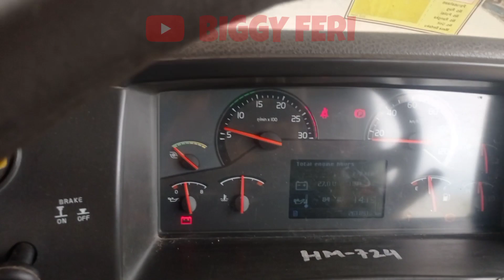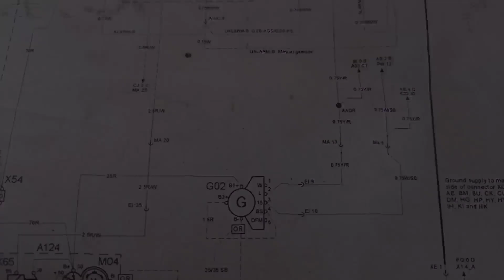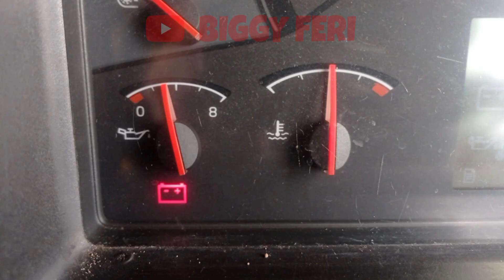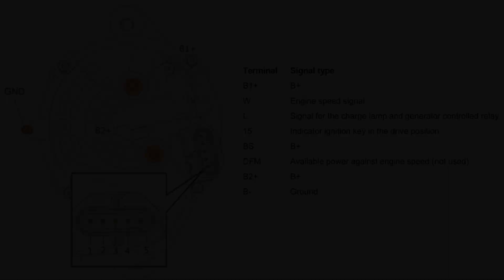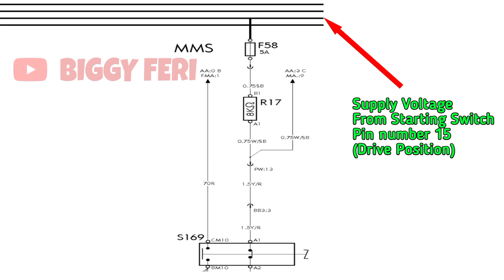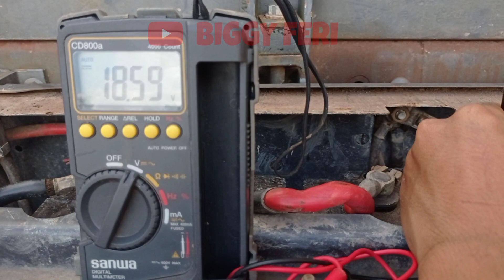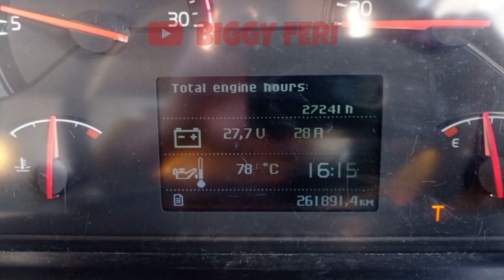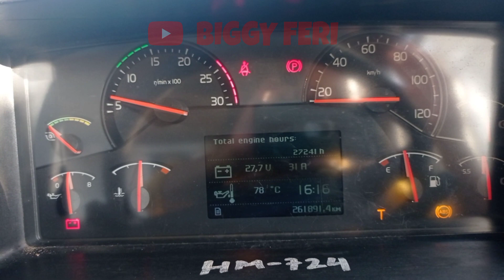Charging System Problem on Volvo Truck FM 370 || Alternator NOT Charging Battery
Pada Volvo Truck FM 370, terjadi masalah "Alternator Not Charging Battery".
Setelah diperiksa pada display monitor, tegangan yang dihasilkan alternator hanya sampai 25- 27 volt.

Artinya, alternator tidak menghasilkan tegangan yang digunakan untuk pengisian pada aki (baterai).

Akibat dari masalah pada "Charging System" ini, baterai (aki) akan lebih cepat mengalami penurunan umur (lifetime) dan aki akan cepat rusak.

Pada video ini, saya akan menjelaskan cara menyelesaikan masalah jika alternator tidak bisa mengisi baterai atau "Alternator Not Charging".

Semoga bermanfaat.

WARNING!!!
NO TV BROADCAST WITHOUT PERMISSION!!!
NO RE-UPLOAD!!!